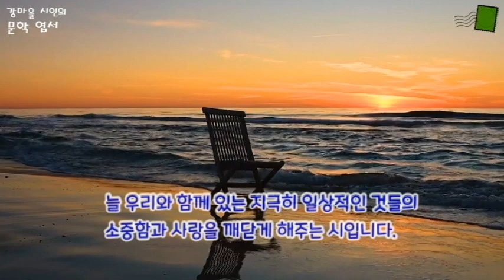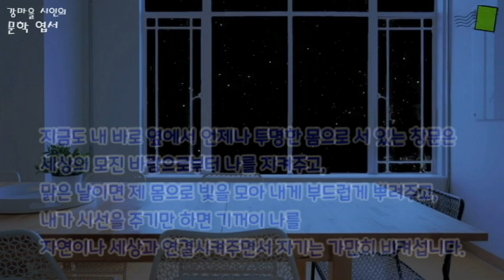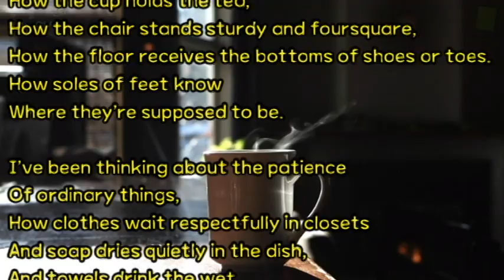[힐링 문학] 팻 슈나이더의 시 ‘평범한 사물들의 인내심’과 함께하는 에세이 / Pat Schneider-The Patience of Ordinary Things [명상 에세이]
언제나 내 옆에 있어온 일상의 평범한 것들,
그리고 그렇게 함께 있는 사람들의 소중함 속에서
의미를 발견하는 힘.

 * 팻 슈나이더(Pat Schneider)
   - 1934~, 미국의 시인이며 극작가, 오페라 대본 작가
      (류시화, 『시로 납치하다』, 더숲, 2018. 중에서)

* 시와 문학 작품, 좋은 책 소개와 해설, 그리고 인문적 이야기를 담은 편안한 에세이